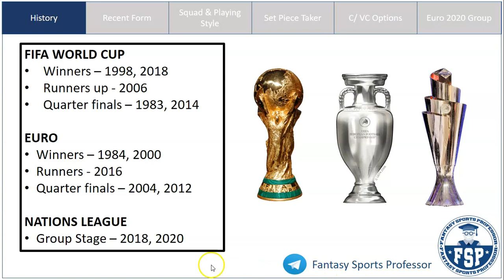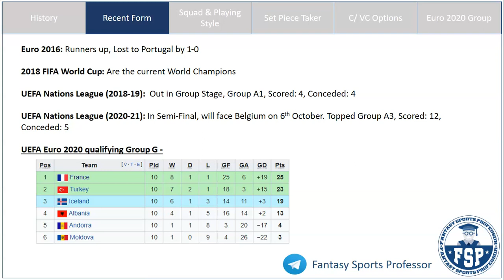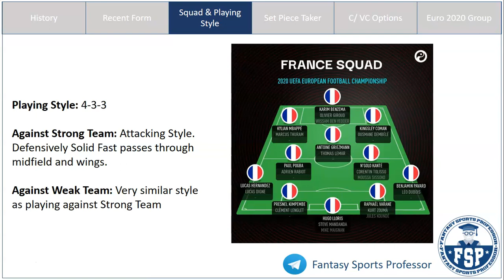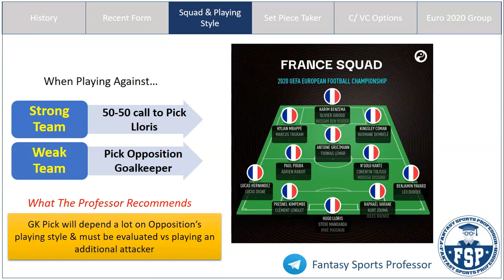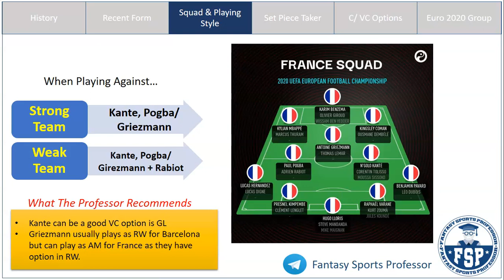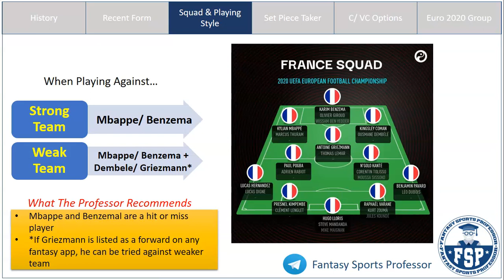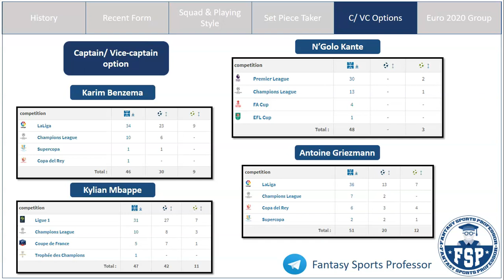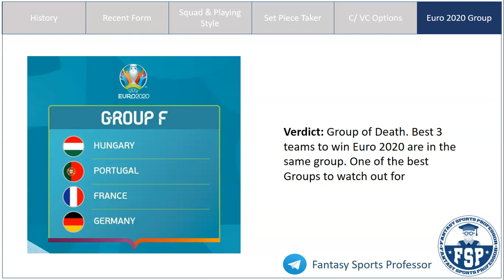France Euro 2020 Full Squad Analysis | France Dream11 Team | FSP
In this video, get Detailed Analysis and Fantasy Football Tips for France Euro 2020 Team

France Football Team Preview
France Dream11
France Dream11 Team
France Squad Analysis
France Euro 2021 Squad Analysis
France Euro 2020 Squad Analysis
Dream11 Team
Euro 2020
Euro 2020 Dream11 Team
Euro 2020 Dream11 Prediction
Euro 2020 Dream11 Team Today